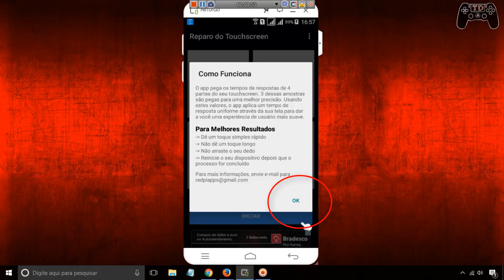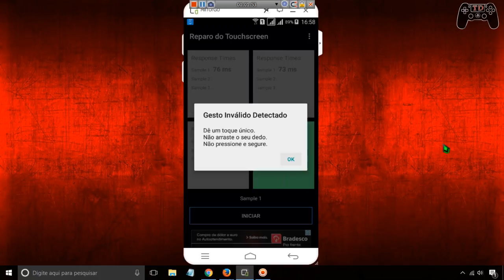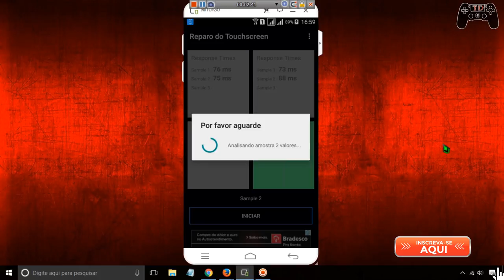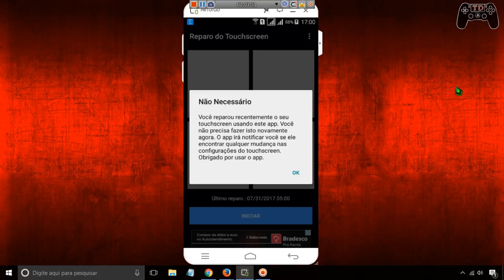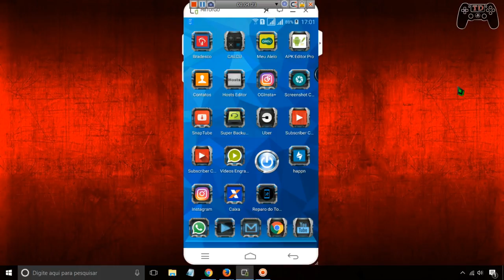App gratuito para fazer Reparo do Touchscreen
COMO O REPARO DO TOUCHSCREEN FUNCIONA?
O reparo do touchscreen pega 4 tempos de resposta de 4 partes do seu touchscreen. 3 amostras dessas são recebidas para uma mulher eficácia. Com base nestes valores, o app calcula uma resposta uniforme e reduzida e a aplica para o lado do software no touchscreen. Aqui está como o app repara o seu touchscreen.

Se você deseja apenas calibra o seu touchscreen sem afetar os valores do tempo de resposta, você pde usar o app de Calibração do Touchscreen: